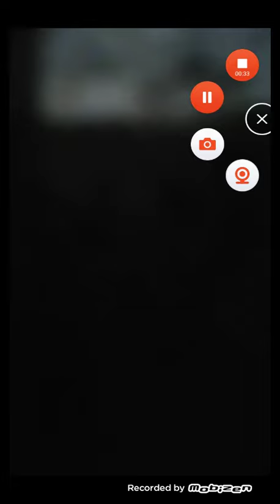el trailer oficial de joyville la película